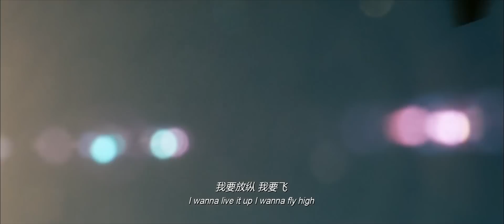FULL《Good Life》- Henry 刘宪华 x Tiffany [Final.Recipe. OST] Music Video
This is the song Good Life 's MV cut out from the Film 'Final Recipe' starred by Henry.
“Good Life” is a song composed and lyrics by Henry while is song by Henry and Tiffany.

從Henry主演電影 Final.Recipe/花樣廚神 裡剪輯出來的 “Good Life” MV
“Good Life”是由Henry作曲作詞，和少女時代Tiffany一起演唱的電影OST